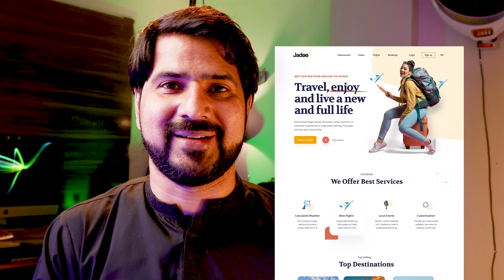Landing Page Design - Masterclass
Presenting a masterclass for landing page design. In this video, we shall design a landing page from scratch. I will be explaining what are wireframes, what are common elements of landing page and I will also teach how to create interactive prototypes using figma.

This is almost 2 hours class and it will teach you how you can create a modern and professional landing page quickly.